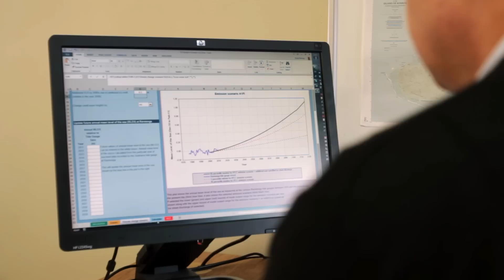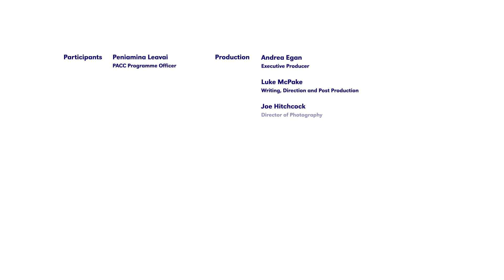Climate Change in the Pacific: COASTS (narrated by Neil deGrasse Tyson)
Low-lying coastal areas are often the most populated parts of islands, with villages, towns, agriculture, infrastructure and tourist development competing for space. Unfortunately, coasts are also particularly vulnerable to climate hazards and weather events.

Particular vulnerabilities include loss of land and islands from sea level rise and loss of homes and lives from extreme weather events such as cyclones.

The resulting impacts – coastal erosion, infrastructure damage, flooding and salt water intrusion – present a critical challenge to many Pacific island coastlines.

Supported by the United Nations Development Programme (UNDP) and the Secretariat of the Pacific Regional Environment Programme (SPREP), the Pacific Adaptation to Climate Change (PACC) programme is the first major climate change adaptation initiative in the Pacific region. Since it began in 2009 the programme has laid the groundwork for more resilient Pacific communities that can cope with climate variability today, and climate change tomorrow.

This short video, narrated by renowned astrophysicist Neil deGrasse Tyson, highlights the PACC projects that are working to reduce the vulnerability of island coasts.

A version of this video with French subtitles can be found